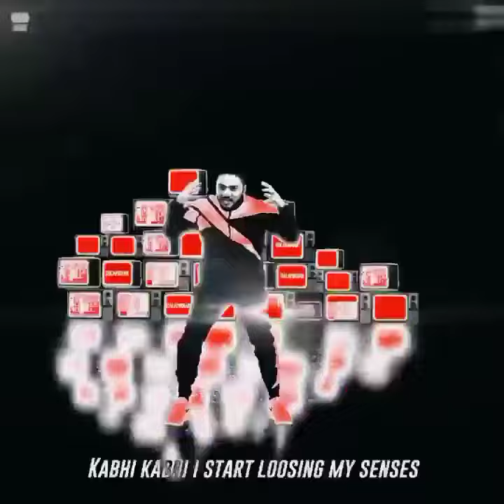Black Sheep X Gangster paradise